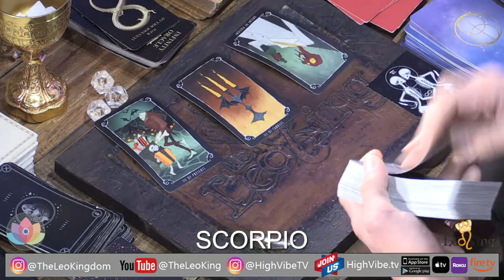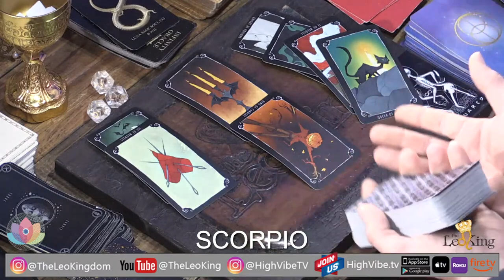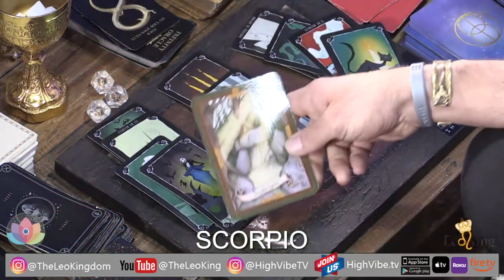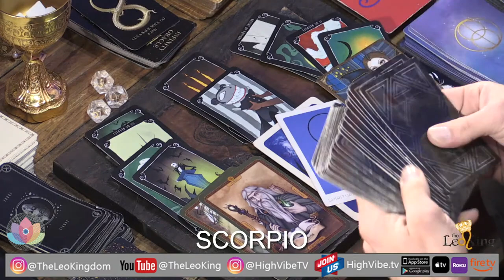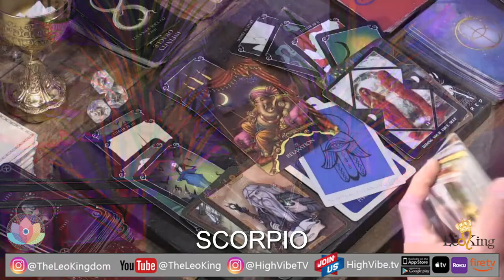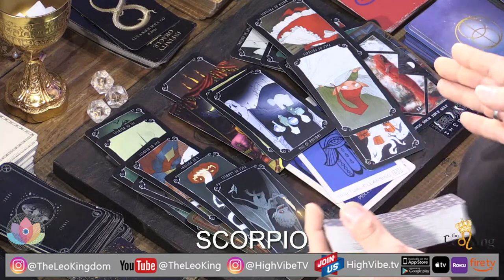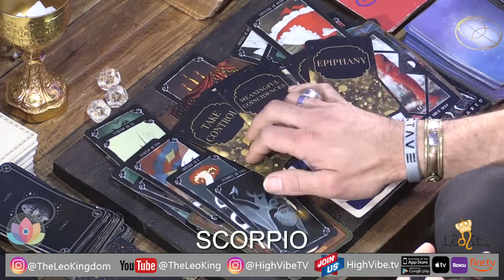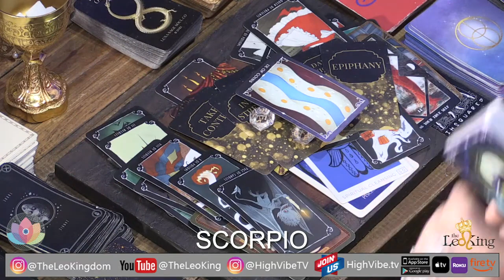SCORPIO Deep Love Tarot Reading April 4 - April 10 2022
HISTORY IN THE STARS: "DIVINE INTERVENTION" SPECIAL

If you thought you have seen The Leo King blow you away with his special live Ted Talk style Horoscope Lectures, you literally haven't seen nothing yet! It has been since September of 2016, when The Leo King did, "Age Of Deception" live at the SLS Hotel & Casino in Las Vegas. It has been over 5 years since he has come back to integrate the astrology, history, and predictions from then, into "Divine Secession." 2022 is upon us, and if you thought "Rising Through The Darkness: Purgatory" was good, well, then you are in for the best treat The Leo King has ever put together. After teaching "Hypergate" in The Leo King's High Vibe TV Lightworkers School in 2021, The Leo King realized how much more he has had to step up the information for the collective. Hypergate into "Age Of Deception: Divine Secession" and reveal the world you had no idea was going to be revealed, or was it in front of you the whole time?
STREAM LIVE OR DOWNLOAD WATCH ON OUR APPS!